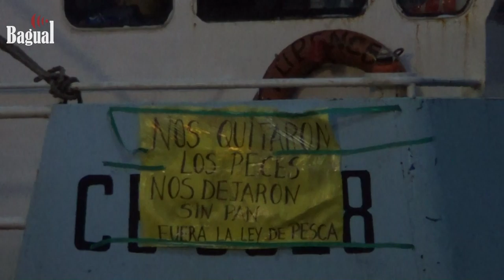Manifestación pescadores contra "ley longueira", Valdivia.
Los pescadores mantiene tomado el terminal fluvial de Valdivia durante este fin de semana, no descartando radicalizar sus medidas de presión de no recibir una respuesta aceptable este lunes.